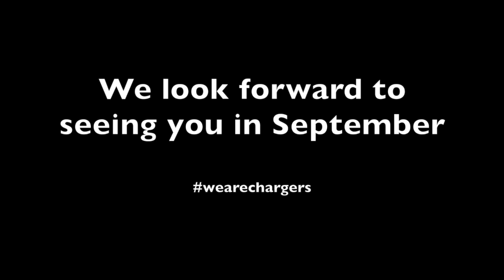Welcome to Bert Church, gr. 9's!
Gr. 9's we want you to be able to picture who your teachers are! Watch this video and get to know who you'll be learning with this year!